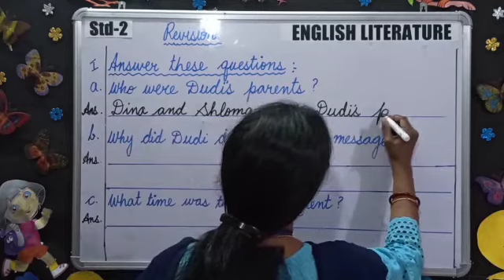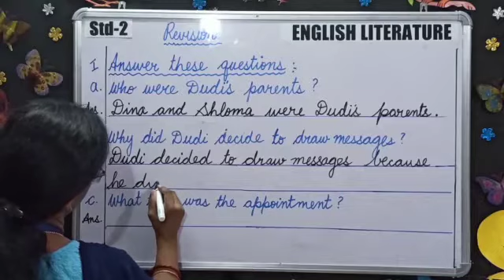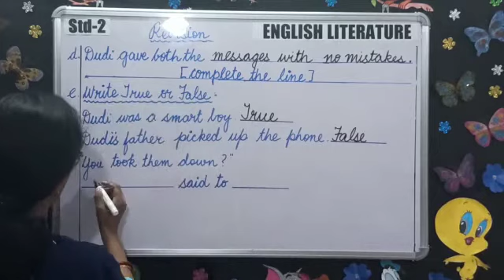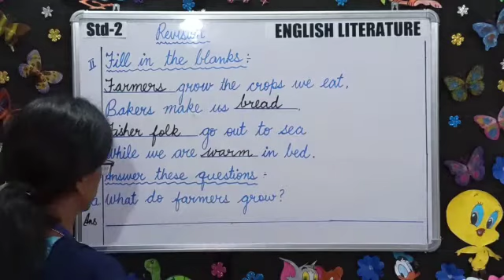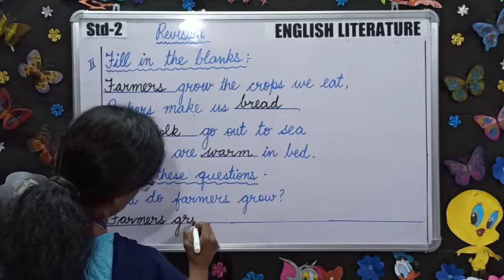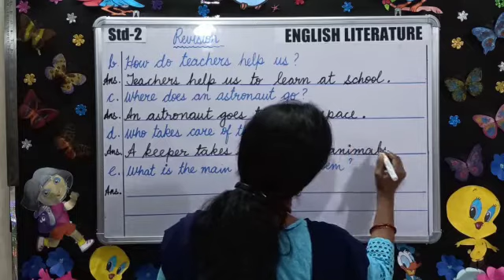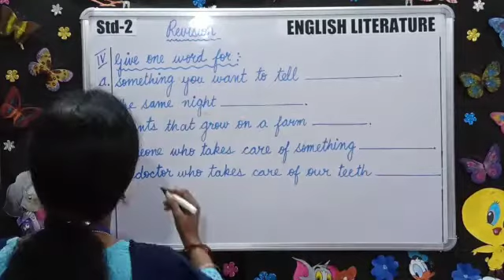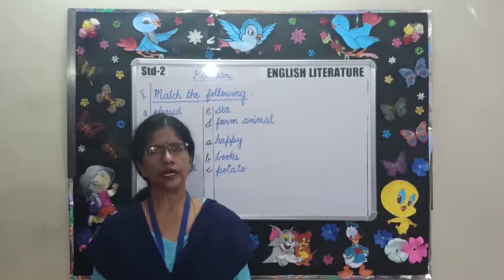STD-2 ENGLISH LITERATURE Revision Ch 9 +Poem